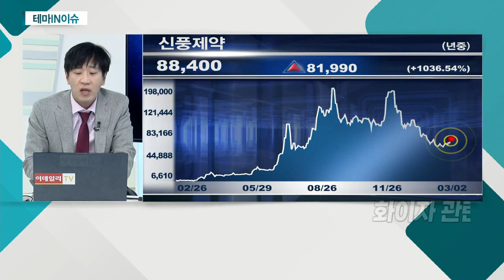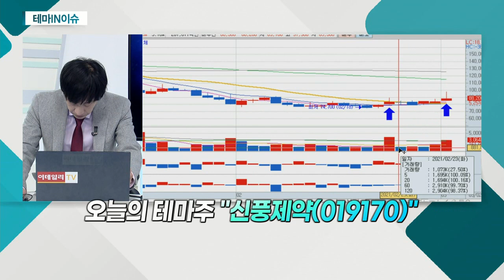신풍제약(019170)... 피라맥스 임상 기관 확대에 급등_테마IN이슈 (20210302)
- 피라맥스 임상 기관 확대에 급등
- 피라맥스 해외 임상 '속도'
- 뇌졸중 신약 국내 임상3상 하반기 돌입
- 화이자 백신 고령층에 효과…수혜 기대
- 화이자 관련주 : 신풍제약, 엔투텍, 에이비프로바이오, 안트로젠 등